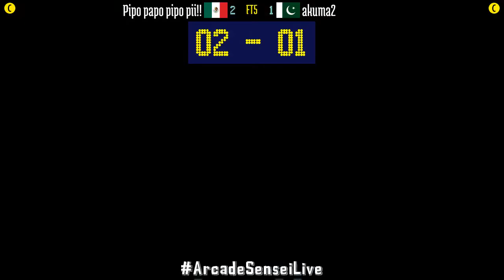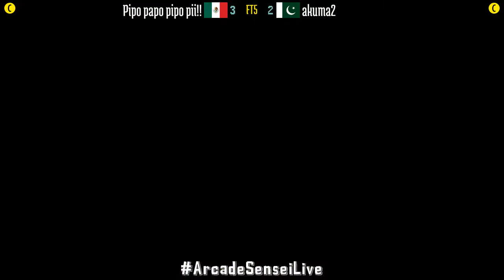FT5 @svcsplus: Pipo papo pipo pii!! (MX) vs akuma2 (PK) [SNK vs Capcom svc Fightcade] Mar 9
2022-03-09: Pipo papo pipo pii!! (MX) vs akuma2 (PK) [FT5 @ SNK vs Capcom Chaos Super Plus @ Fightcade]